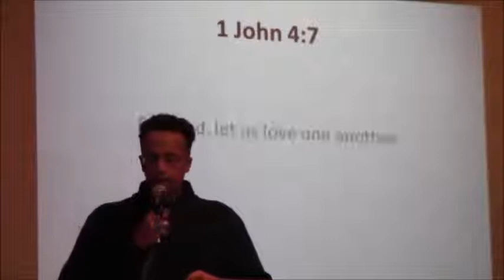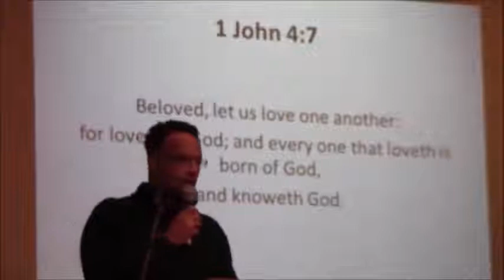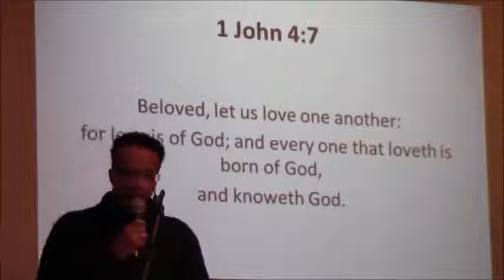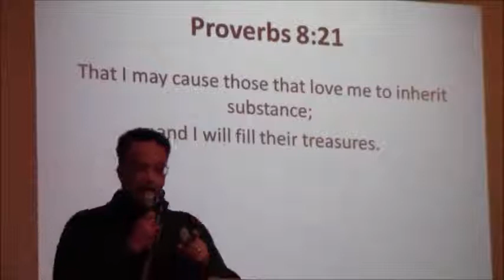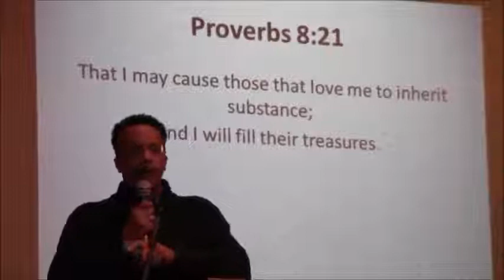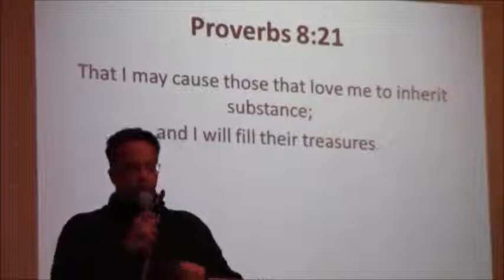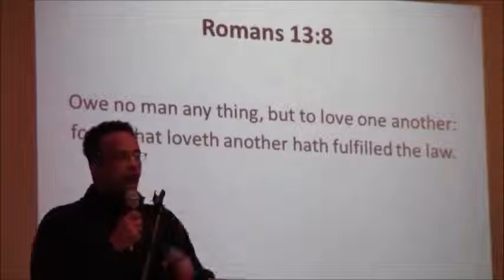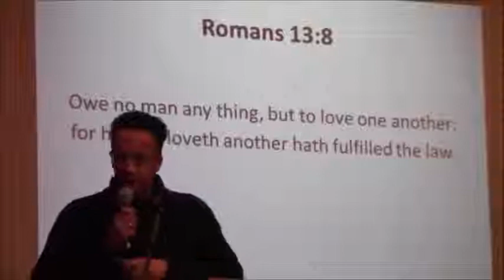Love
Fellowship of Believers - Title : Love Presented by : Greg